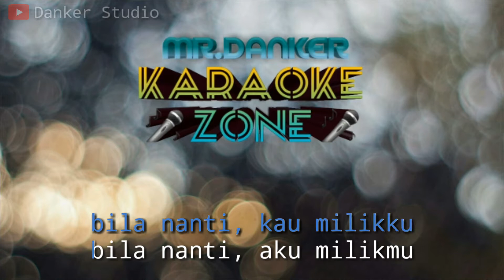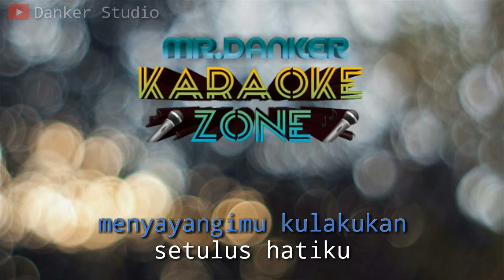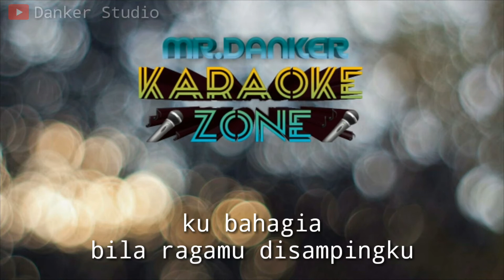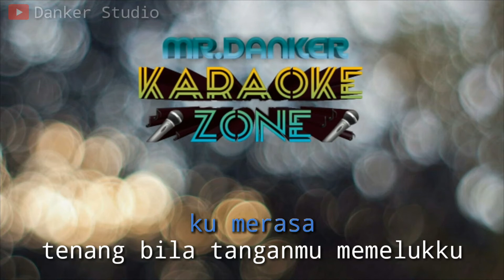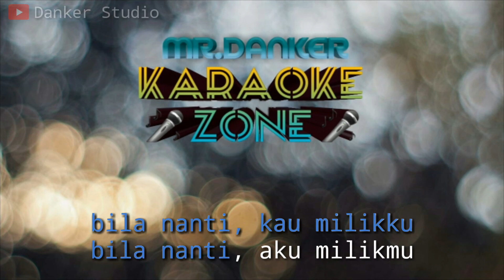Naff bila nanti kau milikku (karaoke version) tanpa vokal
Naff bila nanti kau milikku (karaoke version) by danker studio

( DESKRIPSI )
Video ini saya buat hanya dengan menggunakan smartphone android dan musik ini pun saya buat hanya menggunakan smartphone android. isian drum menggunakan fl studio. untuk isian gitar saya isi menggunakan gitar akustik sungguhan yang saya rekam menggunakan software CUBASE 5.
Recording with :
smartphone android samsung galaxy j3 + laptop
Music Instrument application :
audio evolution mobile + software CUBASE 5